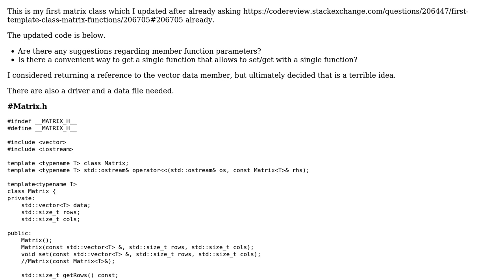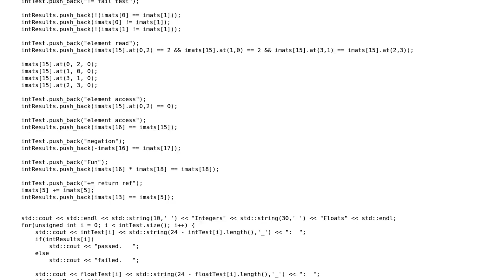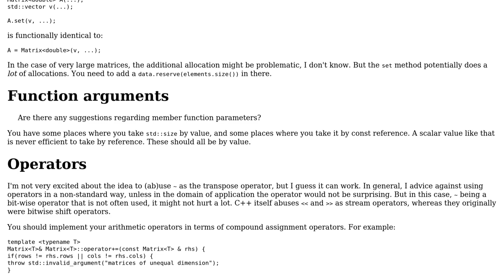Template matrix class, second version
With thanks & praise to God, and with thanks to the many people who have made this project possible! | Content (except music & images) licensed under CC BY-SA | Music | Images & others | With thanks to user Cris Luengo user Chemistpp user 200_success and the Stack Exchange Network Trademarks are property of their respective owners. You are responsible for your own actions.